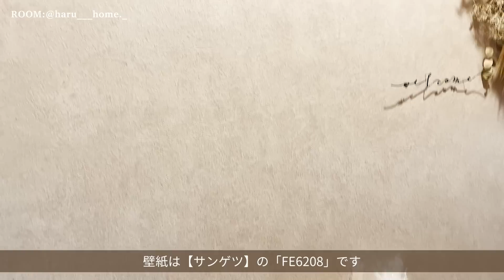【ルームツアー】中古マンションを海外風のお部屋にリフォーム｜ウッドとグレージュインテリアで落ち着いた空間｜部屋紹介 Japanese room tour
中古マンションを間仕切りのあるお洒落な部屋にリフォームされています😊壁紙の品番など説明もございますがさらに詳しいインテリアやクロス、仕様の詳細は下記のお部屋の詳細&主さまのInstagramからご覧ください。

今回のお部屋【@haru___home._】さん

【暮らし】夫と7歳と3歳の娘の4人家族

【職業】専業主婦

【年齢】33歳

【住まい】東京都

【部屋のタイプ・広さ】3LDK（リビング12畳　キッチン3.3畳　子ども部屋6畳　寝室6.7畳）
・75平米

統一感を出すため全室同じグレージュのような色味であるフロアタイル(東リ　pst2023）にして
アクセントクロスもグレージュを意識したものでまとめました。

シンプルで冷たい雰囲気になりすぎないように家具は木目を使ったものを選び
スッキリした中にも温かみの感じられる空間を意識しています。

築15年のマンションをリフォームして住んでいるので減額のため多々妥協しています。
残せるところは利用して、理想の形に少しでも近づけるよう
試行錯誤して工夫したり拘りました。

海外の雰囲気をイメージしてインテリアを選ぶようにしています。
最近では「japandi」といって和と北欧のスタイルを合わせた空間を目指しています。
「japandi」とは、飾りすぎない、あたたかさだと感じていて
何もない空間も大切にしています。

我が家は狭いですが、インテリアや家具の配置も余白をつくるようにしています。

・ダイニングテーブル（コンクリカグ）
モールテックスというデザインコンクリートを職人さんが1点1点研磨し模様をつけるため、同じものが作り出せないところに惹かれました。

また、モールテックスの無機質な質感に反して木目の脚はあたたかみがあり我が家の目指しているイメージにぴったりだと感じています。

【品番まとめ】お部屋の詳細は主さまのInstagramからご覧ください😊

・壁紙（サンゲツ）
・テレビ背面　キッズスペース　FE6004
・玄関　トイレ　FE6208
・トイレ　FE6357　SP9562
・寝室　FE6129　FE6160
・壁紙（リリカラ）
・キッチン腰壁・キッチン背面　LL5227
・フロアタイル（東リ）
・全部屋　ロイヤルストーンのPST2023

00:00  opening
00:19  お部屋の説明
00:43  玄関
01:22  廊下
01:43  リビング
03:45 キッズスペース
04:46  ダイニング
06:17  キッチン
07:28  洗面所
08:05  トイレ
08:49  寝室
09:45  夜のお部屋
10:59  ending

＼ お部屋やお家をお探しの方にオススメのアプリ🏠 ／
様々なお部屋さがしサイトを一度にまとめて検索ができて便利でした😊

※お願い
こちらの動画はお部屋主様にご協力いただき完成した動画です。主様が不快に思われますコメントは削除させていただく可能性もございます。